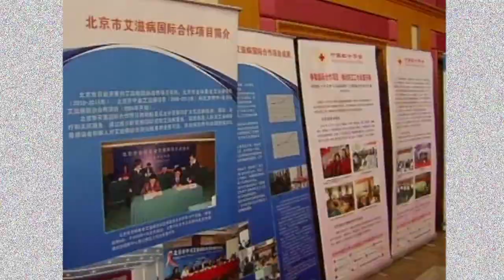China's AIDS Villages | China Uncensored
In honor of World AIDS day, this episode of China Uncensored examines China's AIDS Villages. Back in the early 90's a government run blood and plasma selling scheme in Henan province lead to estimates of one million rural farmers getting infected with HIV/AIDS. Despite attempts by the Communist Party, helped by then governor of Henan and current Chinese Premier Li Keqiang, through the work of AIDS activists like Gao Yaojie and Hu Jia, word got out. But the Chinese government still denies that it helped spread the virus to some of the poorest areas of China.